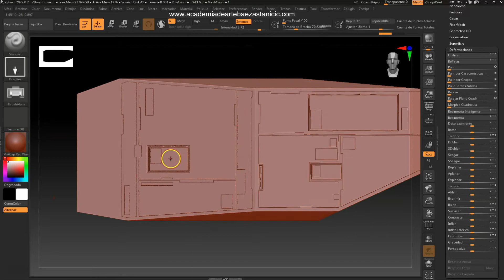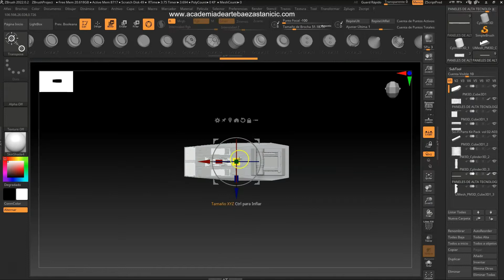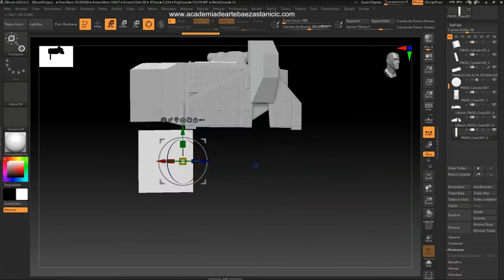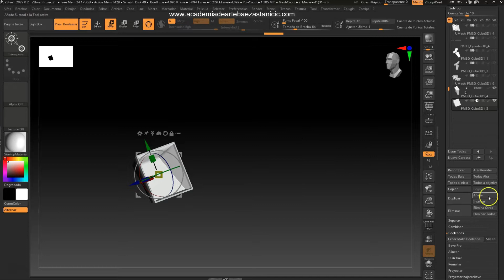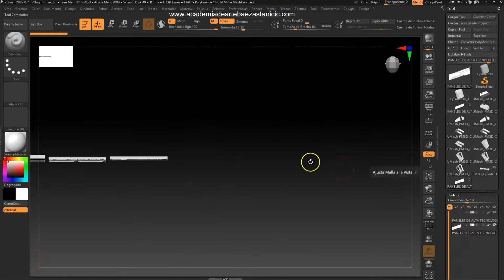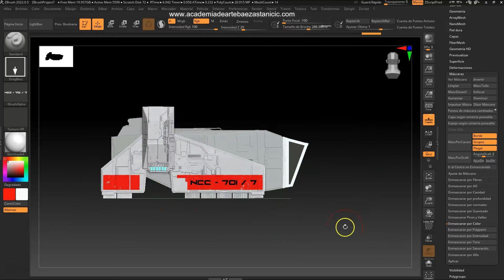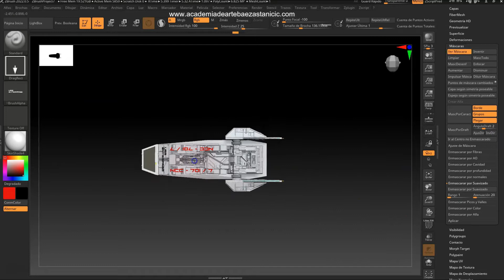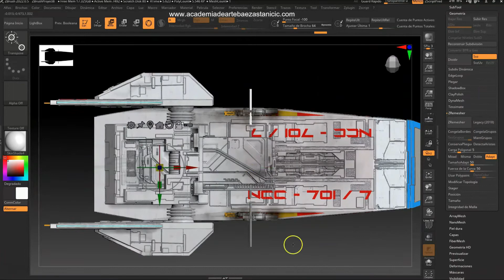HOW TO MODEL A STAR TREK SHUTTLE IN ZBRUSH / COMO MODELAR EN ZBRUSH UNA LANZADERA DE STAR TREK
In this video I model from scratch a star trek shuttle in a more mechanical and less clean style. For this I use ZBrush for hard surface modeling and also for texturing and rendering.

En este vídeo modelo desde cero una lanzadera de star trek en un estilo más mecánico y menos limpio. Para ello utilizo el ZBrush para el modelado de superficie dura y también para el texturizado y  los renders.